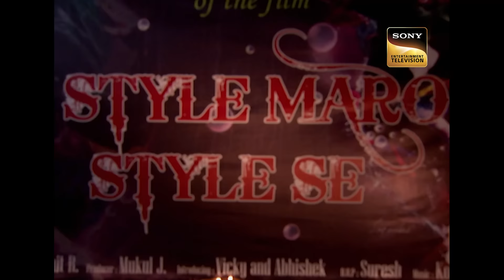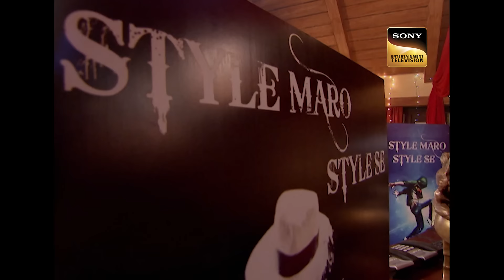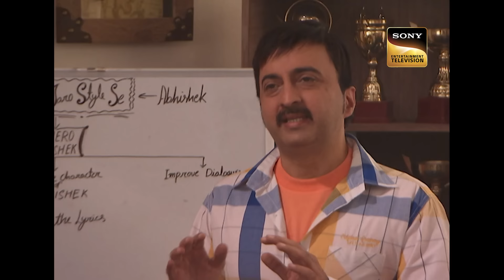Film Set पर हुए हादसे के राज़ को कैसे Unveil करेगी CID?| सी.आई.डी.| Latest Episode| 15 Aug 2024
At the Mahurat party of his first picture, Vicky, the fading film star Mukul's son, is discovered dead. Given that the weapon is in the victim's hand, it appears to be an act of self-harm. However, the CID's investigation shows that Vicky was actually attacked. The victim's stepbrother, the film's director, and the victim's ex-girlfriend are among the suspects. Watch as CID solves this high-profile crime and finds the culprit.